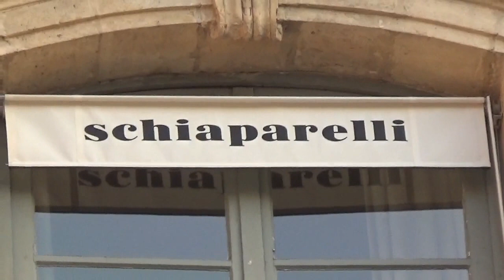Top model Lauren De Graaf @ Paris Fashion Week 23 january 2017 show Schiaparelli / Janvier